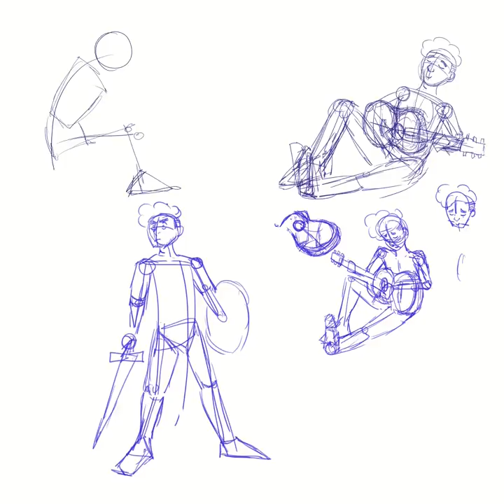Tryevon Sketches | Nick Artist Program 2022 | Blacktober 2021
Sketch video of a character pose sheet I made for my Nick Artist Program 2022 portfolio. :) Didn't get picked but still fun to share 😊

See the finished image here!

Beats🎶
(00:00) Song is “Forgive” by Ward Wallis. Permission to use by Chillhop Records. [Ward Wills - Forgive 🦝